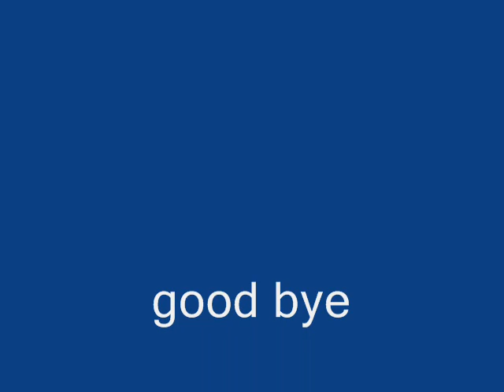trials unicycling at the park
i have been unicycling for 5 months. tell mr what you think.